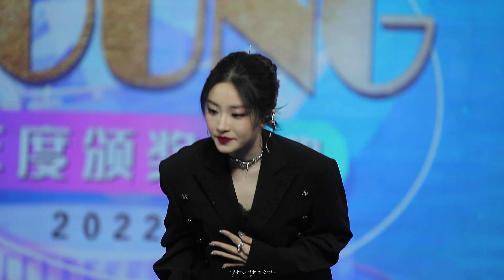[4K] 喻言 YuYan《簡單.𝐋𝐈𝐅𝐄》直拍 & 頒獎採訪 (Cr: PROPHESY0526·喻言)《星光YOUNG公益盛典》20220103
喻言的官方平台 Yan Yu's SNS Platform